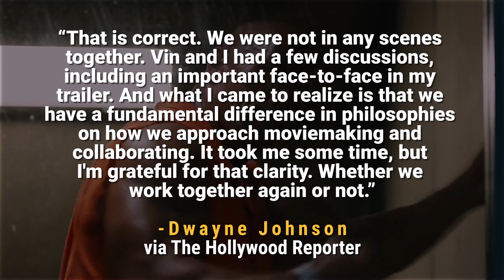Dwayne Johnson Explains Why He And Vin Diesel Couldn't Get Along On The Fate Of The Furious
A lot has been written about the feud between Vin Diesel and Dwayne Johnson that got started while filming The Fate of the Furious. Now, Dwayne Johnson has spoken more about what actually happened. Ultimately, it came down to the pair simply having different approaches to how they do the job. The issues between the two actors apparently got so bad, that even when they had a scene together in the most recent Fast and Furious film, they were never actually on the set at the same time.

Upcoming Movies & Movie Previews: Upcoming Movies in the Blend Film Database | CINEMABLEND